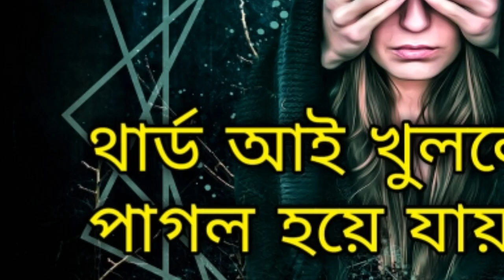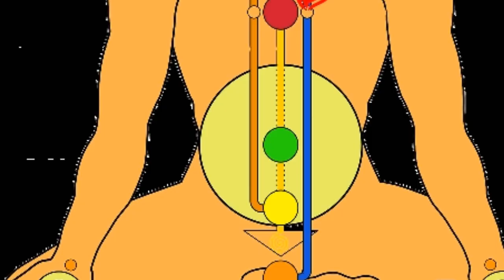তৃতীয় নেত্র খোলার সহজ টেকনিক। Open Third Eye Very Fast In Bangla।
Mind Guru Bangla Present - তৃতীয় নেত্র খোলার সহজ টেকনিক। Open Third Eye Very Fast In Bangla।

Today in this videos i will tell you some effective technique of opening your third eye very fast. Open your third eye very fast of used these fantastic exercise. Third eye opening exercise at home, exercise all over place when you work, eat, sleep all of time.

Mind Guru Bangla